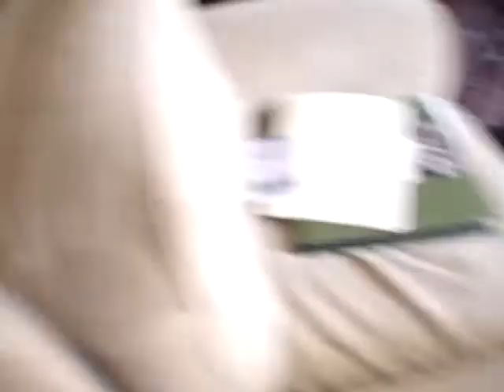Introducing Little Lincoln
Rosie and Lincoln the Shelties at play.